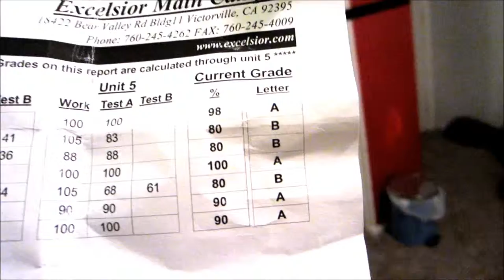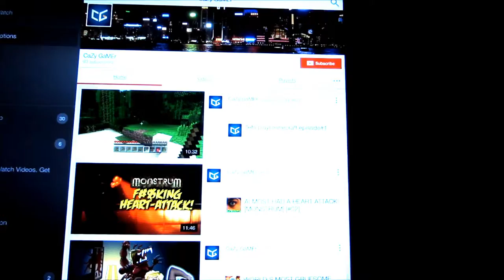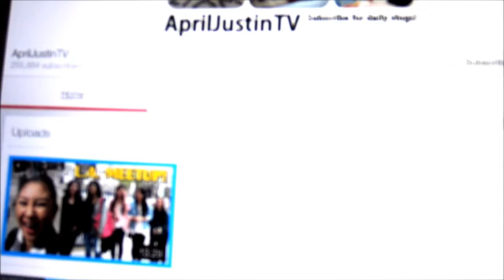Daily Vlogs For A While!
Camera used: Canon Powershot (Red)

Video Editor Used: Windows Live Movie Maker

                                               LINKS